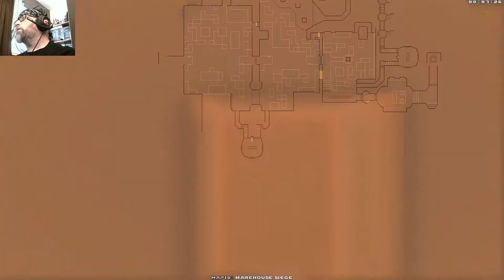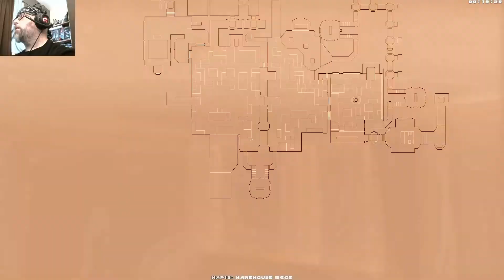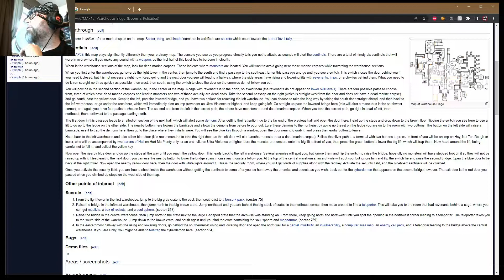Doom 2 Reloaded BDP EP 10 (This almost broke me...)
Definitely not my best. This took way more effort than is shown in this video to accomplish. This level, with 96 hidden, teleporting Archviles and a requirement for stealth took me way longer to beat than the final product we got. This level of D2Reloaded, I imagine, would be a real quitting point to anyone but the most hardcore savages of DooM Players. Luckily, I'm stupidly stubborn as the series will not end here, but officially. yeah I strengthened my stance on Archviles after this. SCREW ARCHVILES!

Dox778's Ancient Crossbow, Brutal Uzi, Deagle, Plasma Blaster, and Rotating Double Barrel all found here with several other great weapon mods